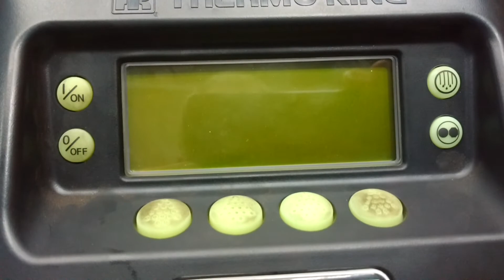Thermo king. Conserto Painel, SR-3. Falha de Sincronismo Display.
Manutenção Eletrônica.